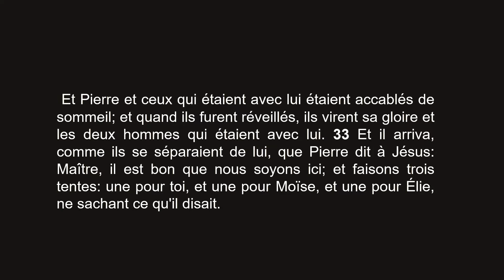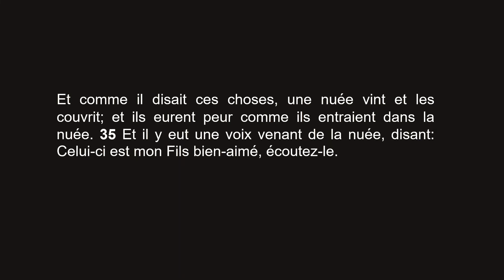Les Moments Wow de la Bible : La Montagne de la Transfiguration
Luc Chapitre 9